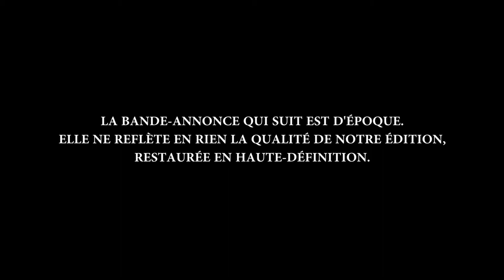PHANTOM LADY TRAILER / LES MAINS QUI TUENT BA - ELLA RAINES / FRANCHOT TONE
Movie by RobertSiodmak with Ella Raines